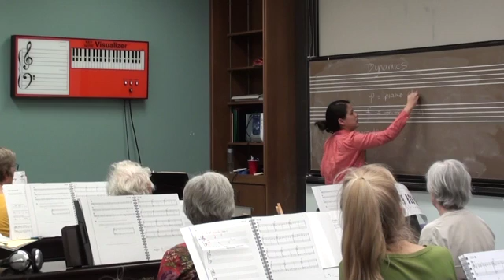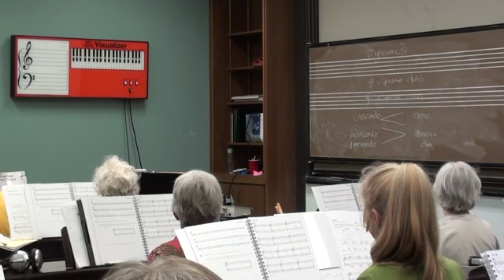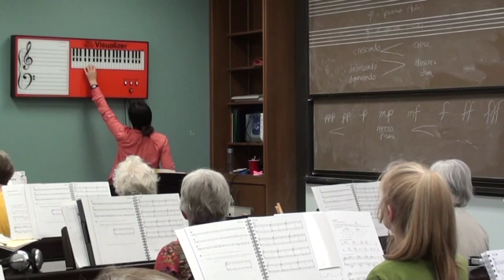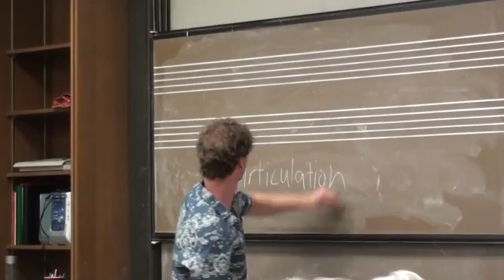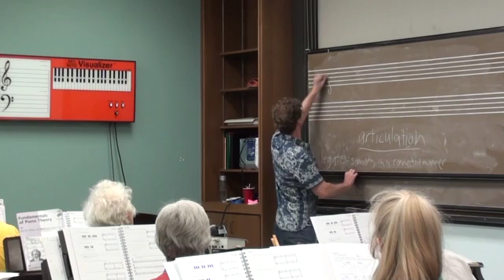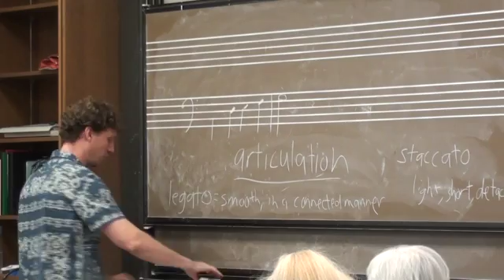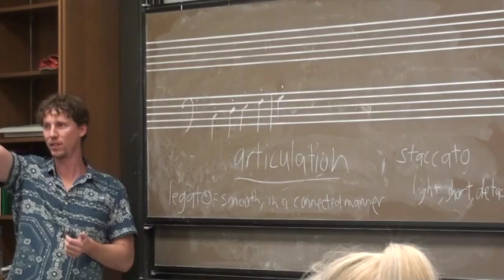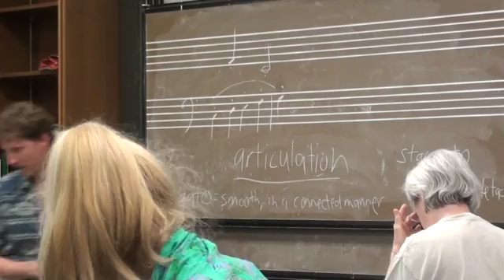#8 Wed Feb 8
PFP p. 49
Dynamics
Articulation